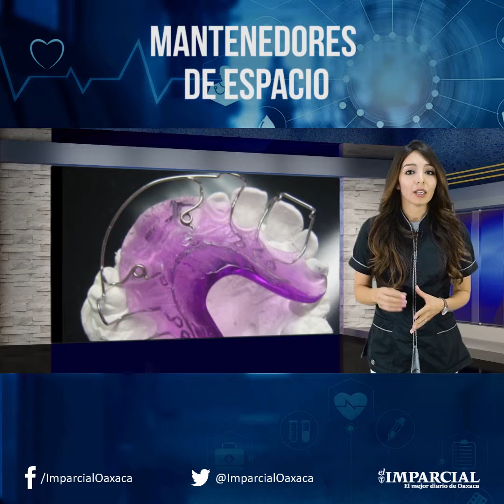Videocolumna: Mantenedores de espacios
La pérdida prematura de “los dientes de leche” es mucho más importante de lo que se cree.
La Opinion de la Dra. Lorena Salgado